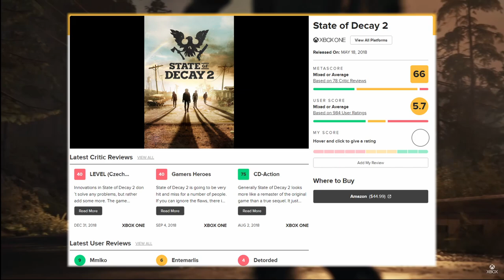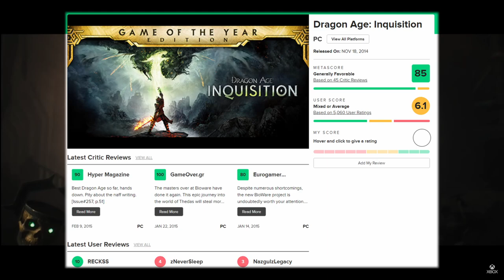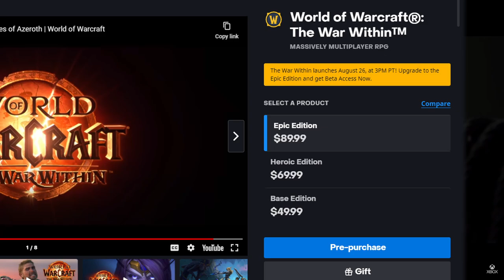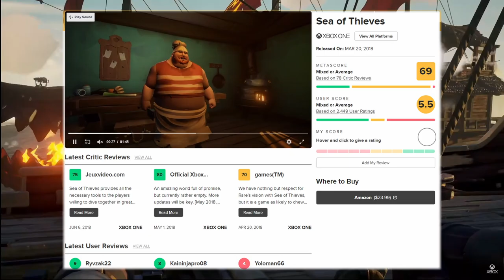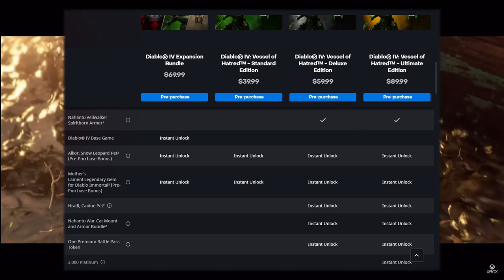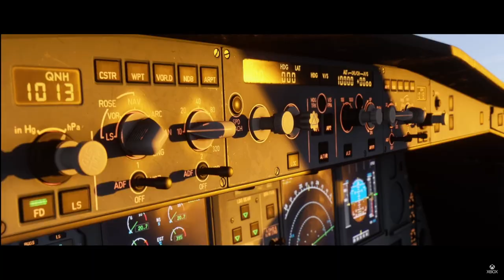Xbox Games Showcase 2024 - REACTION AND HOT TAKES!!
Hello friends! Xbox just released their game showcase for 2024, and a giant portion took me by surprise! But some I'm really not sure about. What are my thoughts on them? Let's go find out!